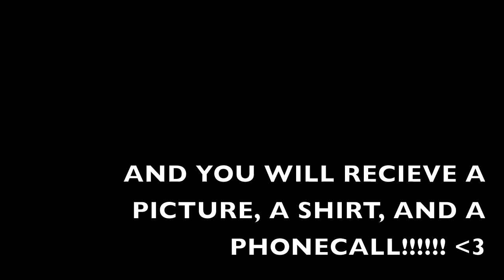I KILLED THE COMPUTER!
PLEASE READ ME! VERY IMPORTANT!

SO! you hafta
1. Tell all your friends about us

We will then see who brought in the most, and that will be the winner!!
we will annouce the winner ON THE 1ST.

Once the winner is announced, we will message them asking for their address, SHIRT SIZE, and phone number- WHICH WILL NOT BE REVEALED TO ANYONE ELSE! It shall be confidential

anyways! try your best to win!

xoxoxo
Alison n Bella